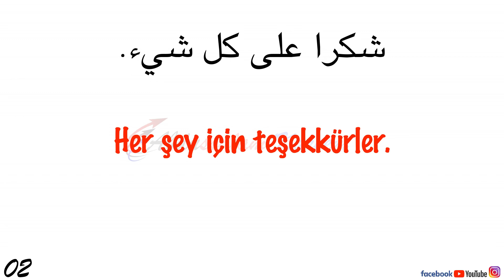A sentence with Salam 02 - "Thanks for everything"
جملة
Bir cümle
A sentence
02
شكرا على كل شيء.
Her şey için teşekkürler.